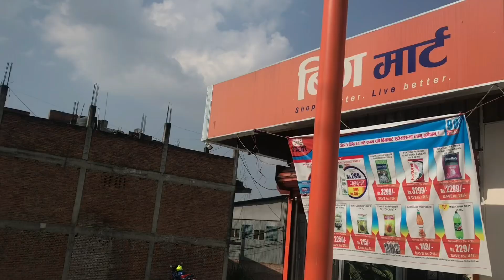Aaja khaja khanu jada